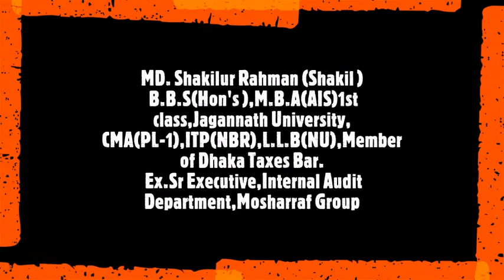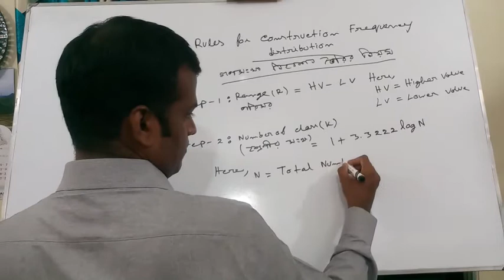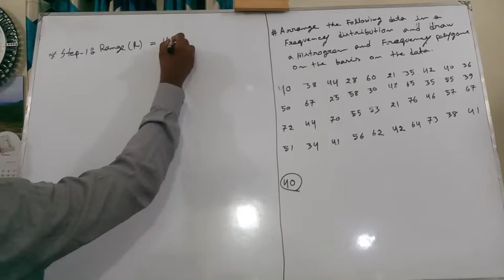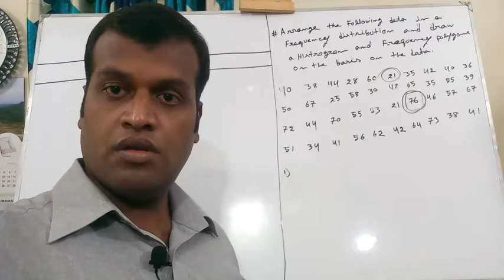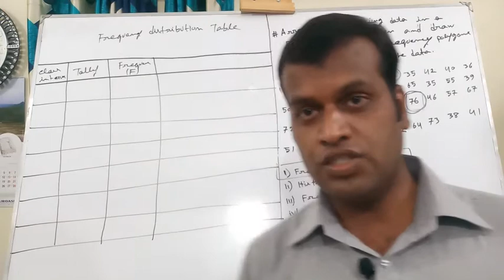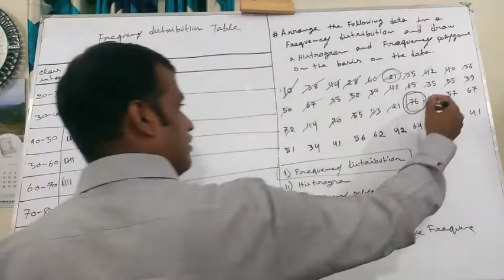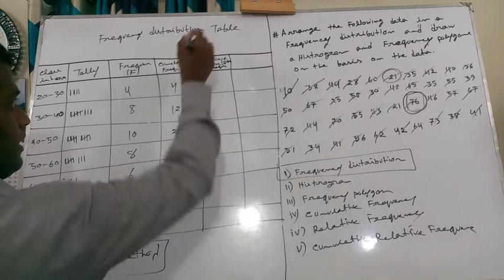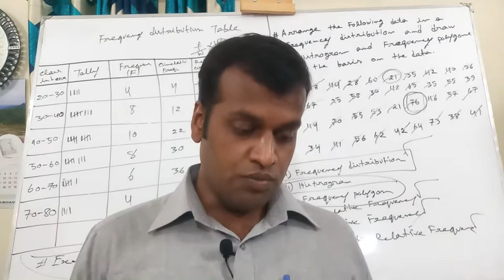BusinessStatistic -Introduction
Lecturer, Accounting
Haji Misir Ali University College

M.B.A,B.B.A,H.S.C,S.S.C
78/3, Nazimuddin Road